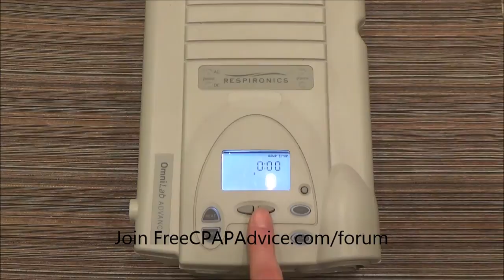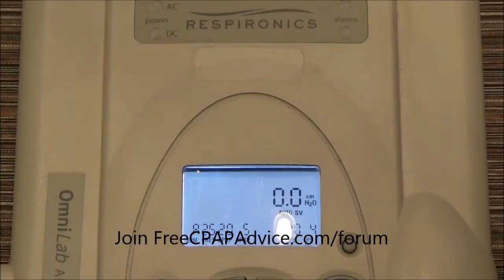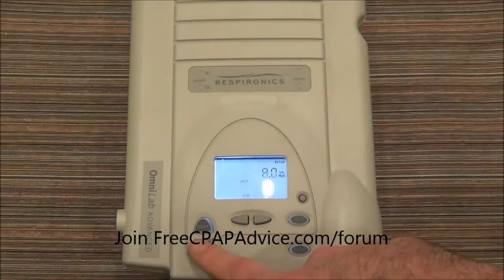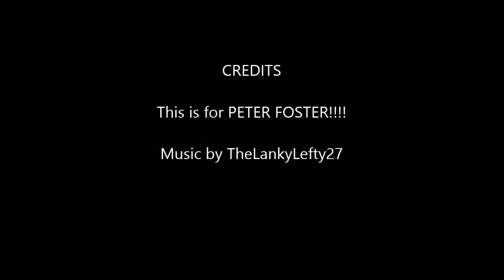Philips Respironics OmniLab Advanced Changing the Settings Manually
FreeCPAPAdvice.com.  Join the FreeCPAPAdvice.com/forum Online CPAP Support Community.

This video shows how to manually change the settings of the Philips Respironics Omnilab Clinical Lab Unit.  It's quick and easy and beats running back and forth between the patient room and tech room when giving your patient a pre Study CPAP trial.

This is also for Mr. Foster!  ;^)